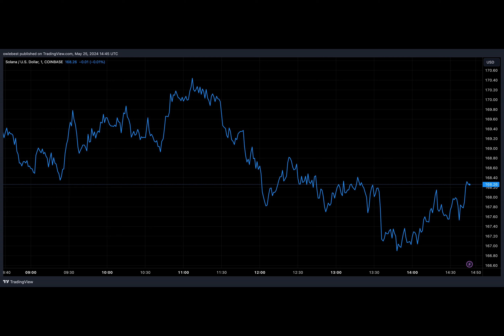Solana Vs. XRP ETF: Expert Predicts Which One Will Be Approved First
Why is everyone talking about the next big crypto ETF? Could Solana or XRP be the frontrunner? Brian Kelly and James Seyffart weigh in on the debate.